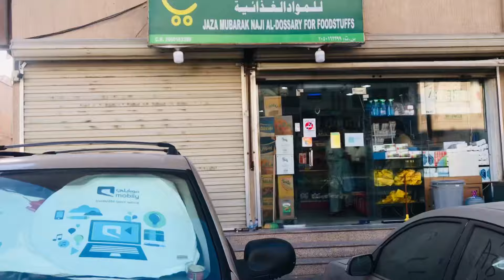My first day in Saudi Arabia | taking selfies with Pakistani friends | logical Talk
Join me on my exciting first day in Saudi Arabia! In this video, I’ll take you through my journey as I land in this vibrant country and immerse myself in its rich culture. You’ll see the stunning landscapes, bustling streets, and unique sights that make Saudi Arabia special.

I’m lucky to have some amazing Pakistani friends with me, and together, we explore local markets, taste delicious traditional foods, and capture unforgettable moments with selfies! Watch as we share laughs, stories, and our experiences as newcomers in this beautiful land.

Share your thoughts or any tips you have for my journey in the comments below!